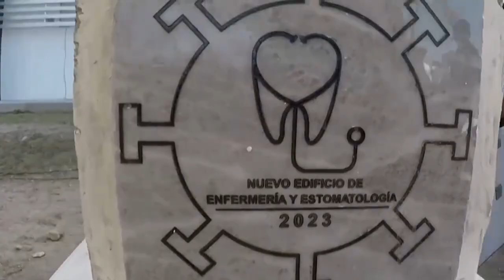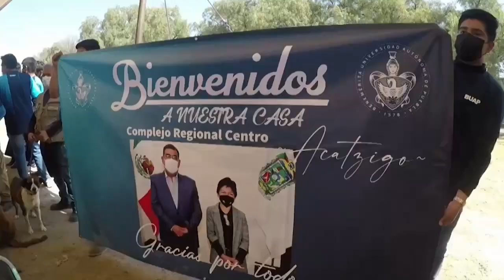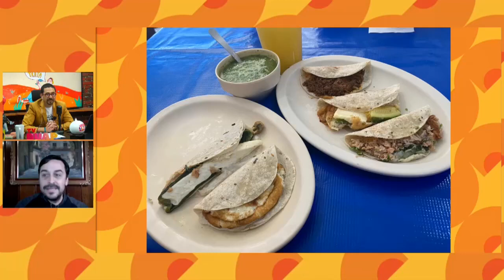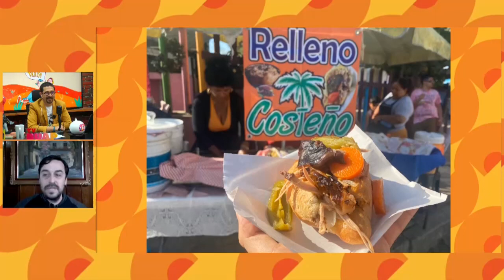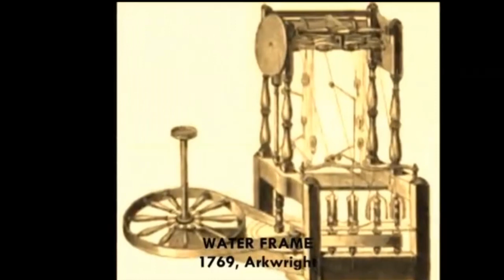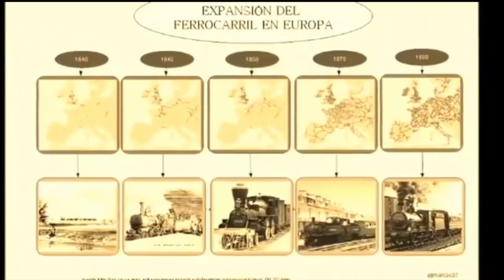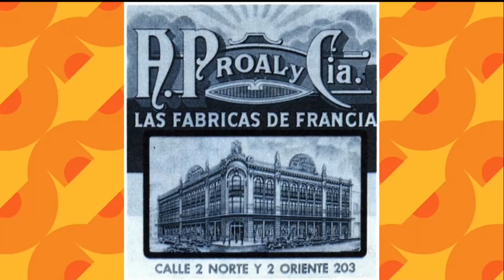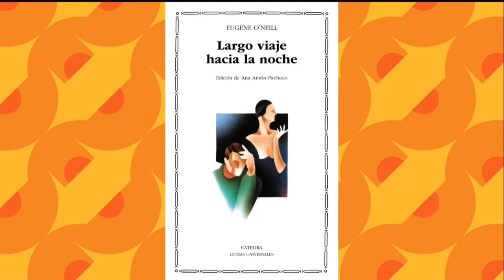De eso se trata. Ep. 26 de enero.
Acompaña a Ricardo Cartas en una emisión más de la revista cultural De eso se trata, espacio de ciencia, de cultura, de gastronomía, de libros y más, de lunes a viernes de 08:30 a 10:00 horas.

Los invitados de esta emisión:

    En Sónico, Los Robbie, banda de rock de la ciudad de Puebla con un sonido nostálgico, conversa sobre su trayectoria musical e interpreta algunas de sus canciones más representativas, como “Boy in a band", “No somos” y “27”.
    En El Flaco tragón, Rafael Navarro, periodista gastronómico, conversa acerca de la gastronomía de Acapulco Encontró los siguientes platillos: tacos de barbacoa de chivo; pescado de cuatro sabores; pozole verde; tostada de pollo; tacos de guisados; relleno costeño; torta árabe; entre otros. La recomendación para el fin de semana: Segunda Feria del Tamal en Tehuacán.
    En Puebla: una historia para ser contada, el Dr. Miguel Ángel Cuenya, profesor e investigador en el Instituto de Ciencias Sociales y Humanidades, habla de la industria textil en Puebla, cuyo origen radica en los comienzos del siglo XVI. Puebla contó con tejedores de diversos países y en 1948 recibió la autorización para instalar telares de seda y comenzar la crianza del gusano de seda y de morera. Con el paso del tiempo esta actividad laboral se convirtió en un problema de clases sociales. A finales del siglo XIX se automatiza el hilado de algodón y aparece la primera máquina de vapor en la Fábrica de la Constancia Mexicana.
    En El territorio del nómada, el Mtro. Juan Carlos Canales, profesor e investigador de la Facultad de Filosofía y Letras, reflexiona sobre el final del programa de radio: El territorio del nómada, el cual nació como un espacio para el debate público de intelectuales, y abordó temas de carácter internacional, como política, arte, filosofía, psicología, entre otros. Posee una trayectoria de 23 años al aire a través de Radio BUAP. ¡Gracias por acompañarnos en cada emisión!
    En El mundo de la literatura, el Dr. Frank Loveland Smith, profesor de la Facultad de Artes Plásticas y Audiovisuales, analiza la obra de teatro: Largo viaje hacia la noche de Eugene O'Neill, escritor estadounidense, la cual se presentó por primera vez en 1956. Narra la historia de la relación familiar entre un actor retirado y una madreadicta a la morfina, quienes, al tratar de solucionar sus problemas, terminan en peores desgracias…